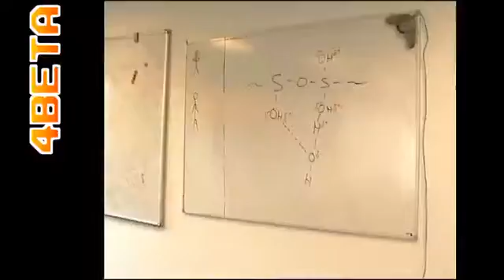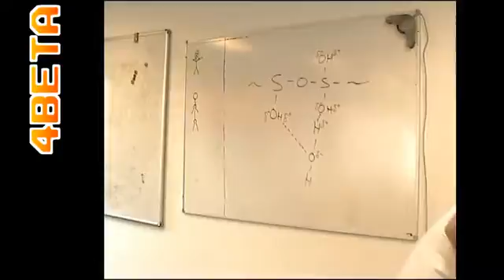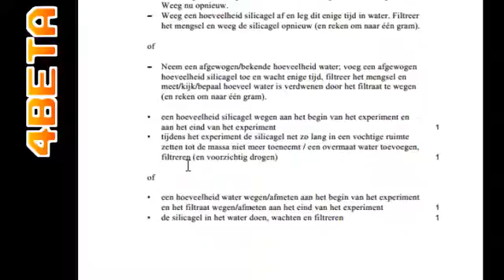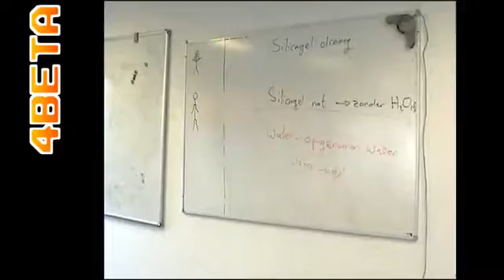Eindexamen Havo Scheikunde 2011 - opgave 7.mp4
4Beta verzorgt bijlessen en examentrainingen in de exacte vakken.

Deze video is onderdeel van dit geheel, maar vrij beschikbaar voor iedereen.

Druk op het duimpje omhoog als je wat aan deze uitleg gehad hebt!